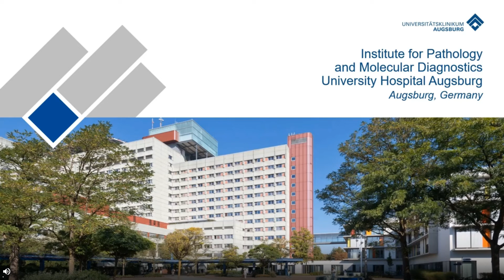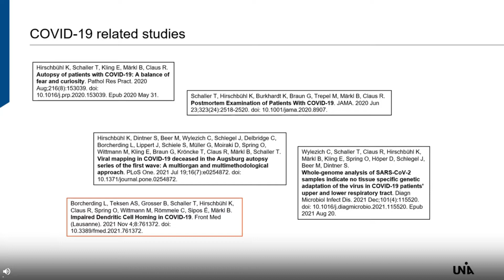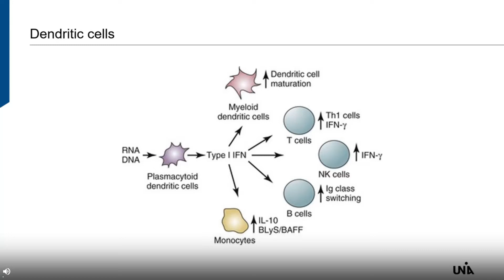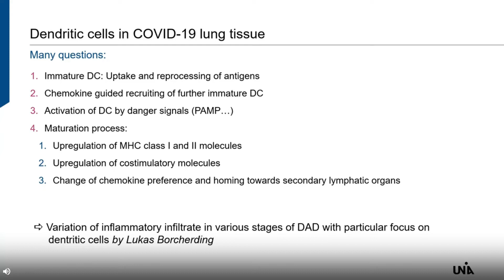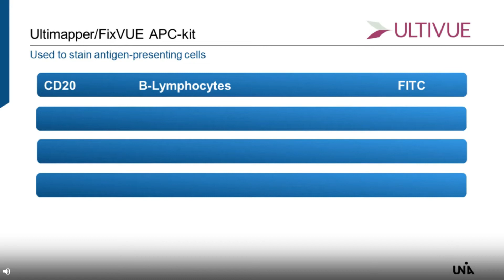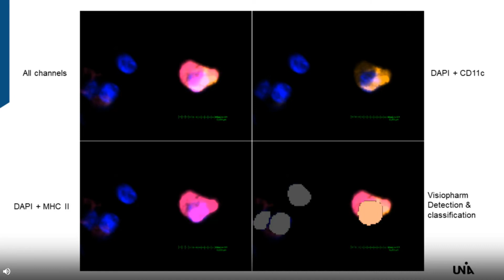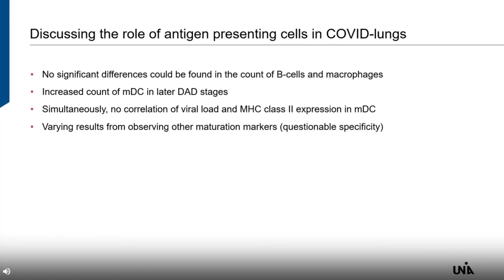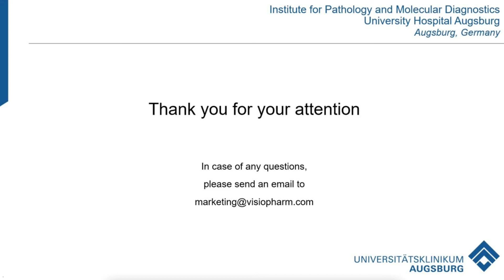Impaired Dendritic Cell Homing in COVID 19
Presented By: Lukas Borcherding and Ralf Huss, MD, PhD

Speaker Biography: Lukas Borcherding is a trained nurse and has been studying medicine since 2015 at the Technical University of Munich, Germany. In 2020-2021 he took a break from his studies to focus on the COVID-19 pandemic and investigate how the specific immune landscape in fatal cases. Since the completion of his project Lukas has resumed his studies and is currently completing the practical year of his education. After receiving his approbation he plans to work in internal medicine.

Ralf Huss, MD, PhD is Professor of Pathology and the managing deputy director of Pathology and Molecular Diagnostics at the University Hospital in Augsburg (Germany), where he also leads the Center for Digital Medicine.

He is board certified in anatomical, experimental and molecular pathology with more than 30 years of experience in histopathology, immunology, cancer research and oncology.

Webinar: Impaired Dendritic Cell Homing in COVID-19

Webinar Abstract: The high mortality of COVID-19 is mostly attributed to acute respiratory distress syndrome (ARDS), whose histopathological correlate is diffuse alveolar damage (DAD). Furthermore, severe COVID-19 is often accompanied by a cytokine storm and a disrupted response of the adaptive immune system. Studies aiming to depict this dysregulation have mostly investigated the peripheral cell count as well as the functionality of immune cells. The team at the UK Augsburg in Germany investigated the impact of SARS-CoV-2 on antigen-presenting cells using multiplexed immunofluorescence.

Similar to MERS-CoV and SARS-CoV, SARS-CoV-2 appears to be impairing the maturation of dendritic cells (DCs). DC maturation involves a switch in surface antigen expression, which enables the cells’ homing to lymph nodes and the subsequent activation of T-cells. As quantitative descriptions of the local inflammatory infiltrate are still scarce, we compared the cell population of professional antigen-presenting cells (APC) in the lungs of COVID-19 autopsy cases in different stages of DAD. We found an increased count of myeloid dendritic cells (mDCs) in later stages. Interestingly, mDCs also showed no significant upregulation of maturation markers in DAD-specimens with high viral load. Accumulation of immature mDCs, which are unable to home to lymph nodes, ultimately results in an inadequate T-cell response.

Earn PACE Credits:
1. Make sure you're a registered member of LabRoots (Link to Microsite)
2. Watch the webinar on the LabRoots Website (Link to Microsite)
3. Click Here to get your PACE credits (Expiration date – 2 years webinar date): (PACE Link)  This link will be located in the CMS in the webinar CE tab – please enable third party PACE link